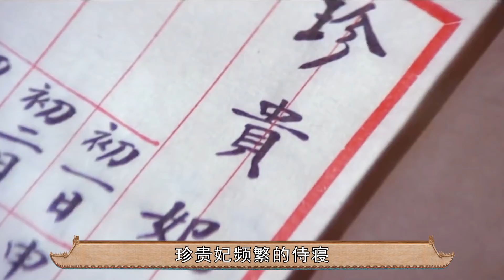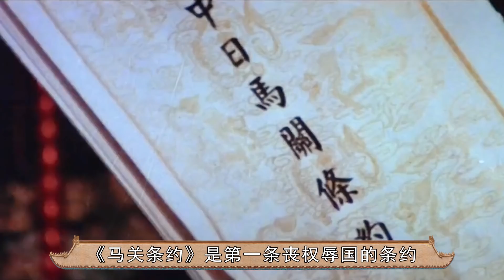李翰祥的经典之作，全明星阵容，47年前的老清宫电影《倾国倾城》【后宫冷婶儿】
我们制作的所有视频都是以电影或纪录片形式呈现的作品，绝对不包含成人内容！《後宮甄嬛傳》官方正版全集線上看請到GTV八大劇樂部 1975年拍的慈禧私生活有多真？这是47年前的一部老清宫剧，全明星出演，大牌云集，比起慈禧的真正生活，更想看看她是怎么败家的。
经典清宫戏大揭秘系列~
皇帝的后宫比你想象的更精彩~